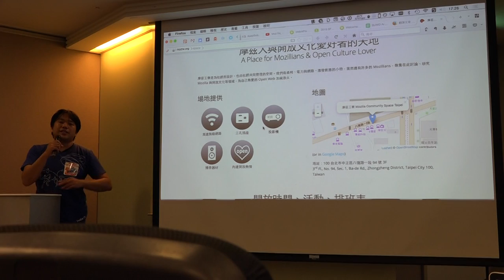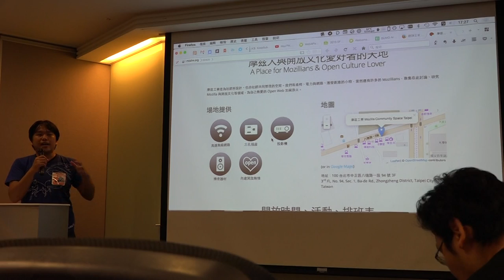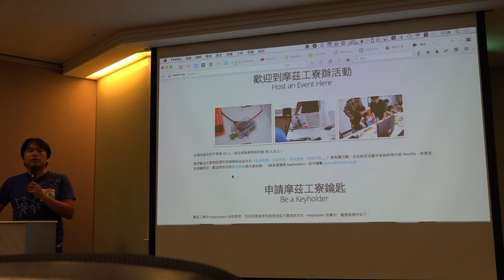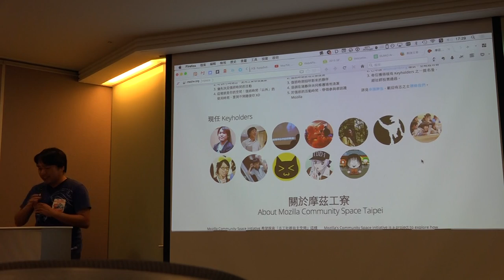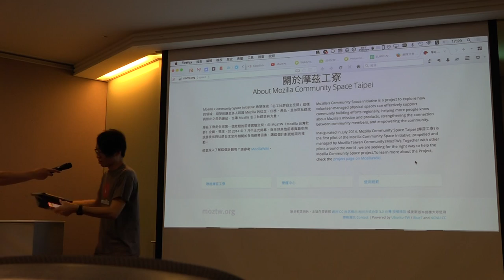2015 軟體自由日 - 摩茲工寮